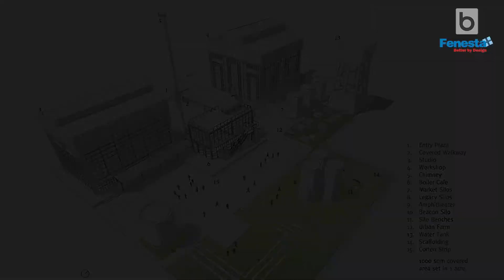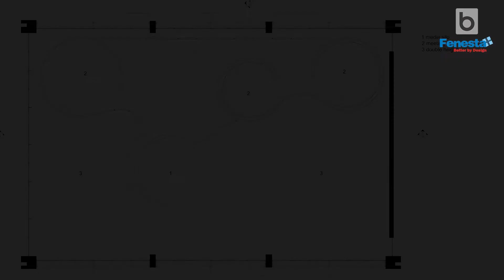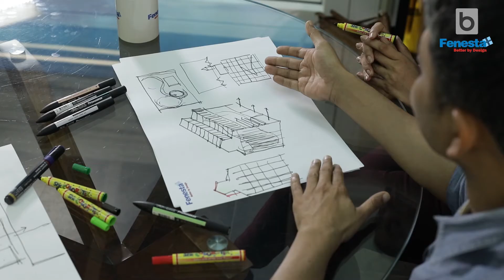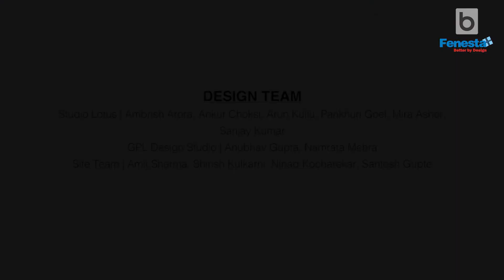Great Facades By Fenesta || Pankhuri Goel & Ankur Choks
Pankhuri Goel & Ankur Choksi, Studio Lotus of New Delhi lets you take a dip in the rich legacy of Godrej at the Imagine Studio at the Trees, Mumbai. It's truly a place where ArtMeetsScience.